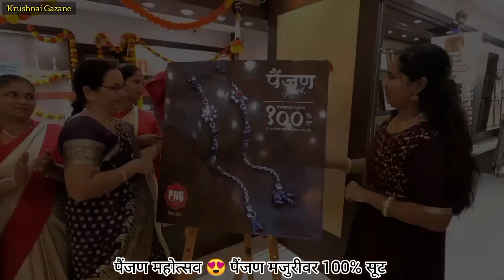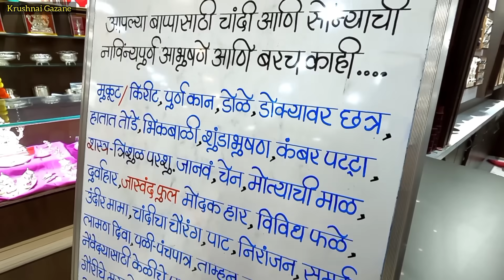आम्हा तिघांच्या हस्ते पैंजण महोत्सवाचे उदघाटन | PNG Jewellers | एकदा नक्की भेट द्या | कृष्णाई गझने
PNG (मे.पुरुषोत्तम नारायण गाडगीळ) सराफ आणि जव्हेरी रत्नागिरी
पत्ता-आनंद कलश अपार्टमेंट, मारुती मंदिर, माजगाव रोड रत्नागिरी. मोबाईल नंबर- 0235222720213

music credit
elliyo-laze